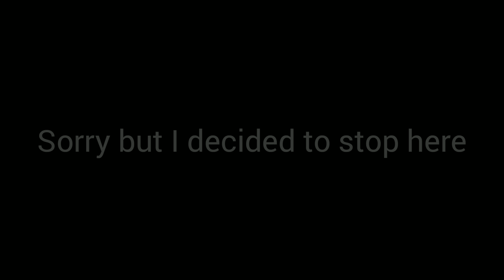1987 Teenage mutant ninja turtles intro but I destroyed it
I really tried ok trust me

THIS TOOK ME 3 WEEKS MY HANDS ARE BURNING

I dunno what else to say.. Oh wait this was made with flipaclip and youcut which is epic

I've never actually watched teenage mutant ninja turtles before

ok byyeee

tags are annoying but why not use them (it's sorta free views i guess)